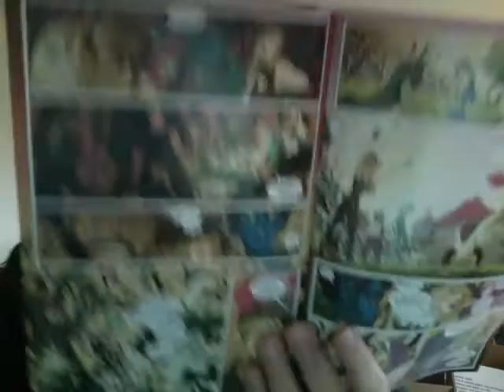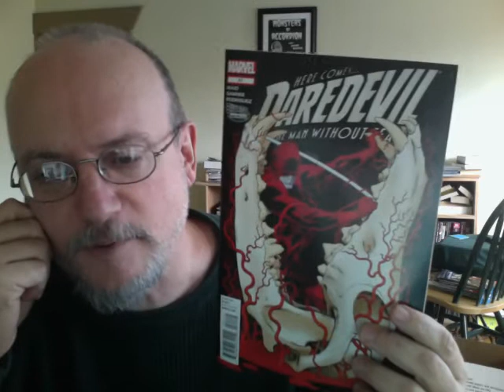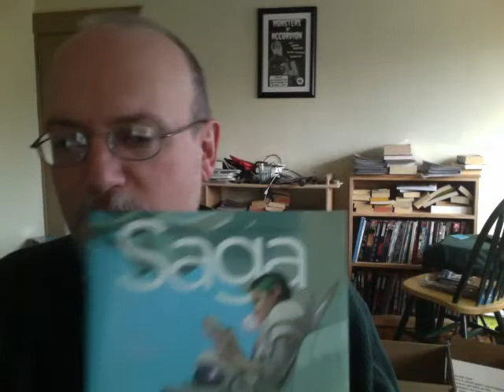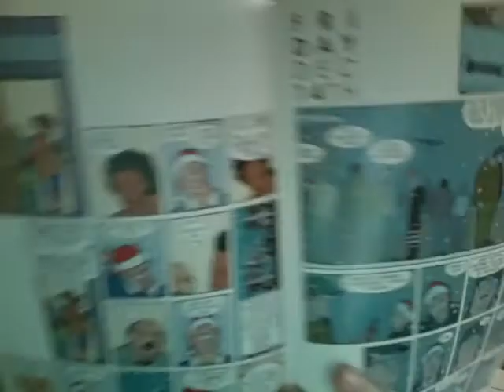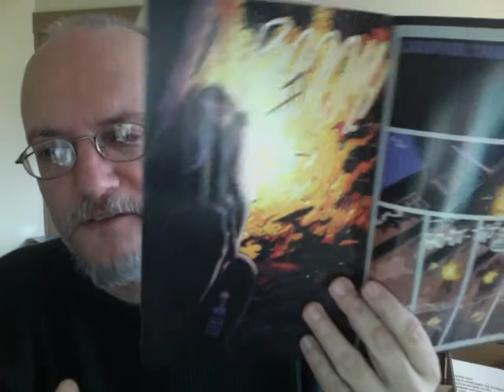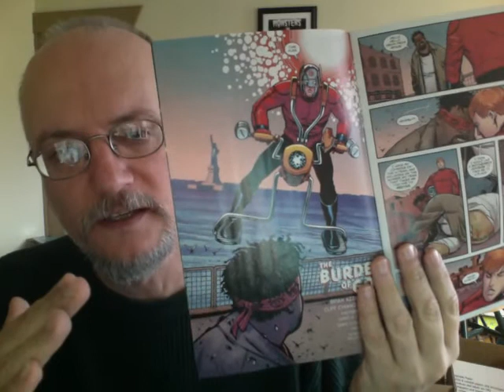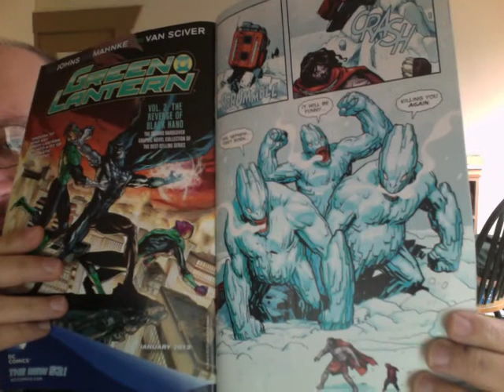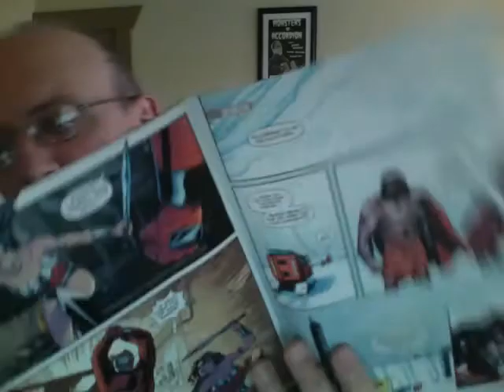Comic Book Thoughts: Wonder Woman, Saga. Daredevil, X-Treme X-Men and More